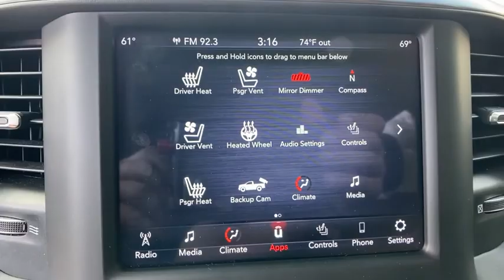2019 Ram 1500 Orlando, Deltona, Sanford, Oviedo, Winter Park, FL KN798198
CARFAX One-Owner. Clean CARFAX. Certified. Granite Crystal Metallic Clearcoat 2019 Ram 1500 Laramie RWD 8-Speed Automatic HEMI 5.7L V8 Multi Displacement VVT One Owner, Non Smoker, New Tires, Running Boards, NOW CERTIFIED, NEW TIRES, #1 Seat Foam Cushion, 10 Speakers, 48V Belt Starter Generator, 8.4 Touchscreen Display, AM/FM radio: SiriusXM, Audio memory, Bumpers: chrome, Driver Seat Memory, Google Android Auto, Heated door mirrors, Heated Front Seats, Heated front seats, Heated Steering Wheel, Heated steering wheel, Integrated Center Stack Radio, Leather steering wheel, Leather Trim 40/20/40 Bench Seat, Memory seat, Outside temperature display, ParkView Rear Back-Up Camera, Pedal memory, Power door mirrors, Power driver seat, Power windows, Quick Order Package 25H Laramie, Radio: Uconnect 4 w/8.4 Display, Remote keyless entry, SiriusXM Satellite Radio, Wheels: 20 x 9 Premium Paint/Polished.Recent Arrival! Odometer is 9515 miles below market average!FCA US Certified Pre-Owned Details:* Vehicle History* Warranty Deductible: $100* Limited Warranty: 3 Month/3,000 Mile (whichever comes first) after new car warranty expires or from certified purchase date* 125 Point Inspection* Powertrain Limited Warranty: 84 Month/100,000 Mile (whichever comes first) from original in-service date* Includes First Day Rental, Car Rental Allowance, and Trip Interruption Benefits* Transferable Warranty* Roadside AssistanceAwards:* Motor Trend Automobiles of the year * 2019 KBB.com 10 Favorite New-for-2019 Cars * 2019 KBB.com 10 Best Road Trip Cars * 2019 KBB.com Best Auto Tech AwardsVehicle pricing includes all offers and incentives. Sales tax, registration fees, dealer installed options, reconditioning costs, and $999 dealer fee not included in all vehicle prices shown and must be paid by the purchaser. While great effort is made to ensure the accuracy of the information on this site, errors do occur so please verify information with a customer service rep.
WHEELS: 20 X 9 PREMIUM PAINT/POLISHED  -inc: Tires: 275/55R20 OWL All Season,ENGINE: 5.7L V8 HEMI MDS VVT  -inc: Active Noise Control System  Heavy Duty Engine Cooling  Dual Rear Exhaust w/Bright Tips  Hemi Badge  220 Amp Alternator  18 Aluminum Spare Wheel,BLACK  LEATHER TRIM 40/20/40 BENCH SEAT,LOWER TWO TONE PAINT,BILLET SILVER METALLIC CLEARCOAT,TRANSMISSION: 8-SPEED AUTOMATIC (8HP75),TIRES: 275/55R20 OWL ALL SEASON,3.21 REAR AXLE RATIO  (STD),QUICK ORDER PACKAGE 25H LARAMIE  -inc: Engine: 5.7L V8 HEMI MDS VVT  Transmission: 8-Speed Automatic (8HP75),GRANITE CRYSTAL METALLIC CLEARCOAT,Rear Wheel Drive,Tow Hitch,Power Steering,ABS,4-Wheel Disc Brakes,Brake Assist,Aluminum Wheels,Tires - Front All-Season,Tires - Rear All-Season,Conventional Spare Tire,Heated Mirrors,Power Mirror(s),Integrated Turn Signal Mirrors,Power Folding Mirrors,Rear Defrost,Privacy Glass,Intermittent Wipers,Variable Speed Intermittent Wipers,Power Door Locks,Fog Lamps,Daytime Running Lights,Automatic Headlights,LED Headlights,AM/FM Stereo,Satellite Radio,Bluetooth Connection,Requires Subscription,Premium Sound System,MP3 Player,Steering Wheel Audio Controls,Auxiliary Audio Input,Premium Sound System,Satellite Radio,Requires Subscription,Heated Front Seat(s),Cooled Front Seat(s),Heated Front Seat(s),Power Driver Seat,Seat Memory,Power Passenger Seat,Pass-Through Rear Seat,Rear Bench Seat,Adjustable Steering Wheel,Trip Computer,Power Windows,WiFi Hotspot,Driver Adjustable Lumbar,Passenger Adjustable Lumbar,Leather Steering Wheel,Heated Steering Wheel,Keyless Entry,Power Door Locks,Keyless Entry,Power Door Locks,Keyless Start,Universal Garage Door Opener,Cruise Control,Climate Control,Multi-Zone A/C,A/C,Woodgrain Interior Trim,Leather Seats,Split Bench Seat,Auto-Dimming Rearview Mirror,Driver Vanity Mirror,Passenger Vanity Mirror,Driver Illuminated Vanity Mirror,Passenger Illuminated Visor Mirror,Floor Mats,Mirror Memory,Remote Engine Start,Keyless Start,Smart Device Integration,Smart Device Integration,Power Windows,Power Door Locks